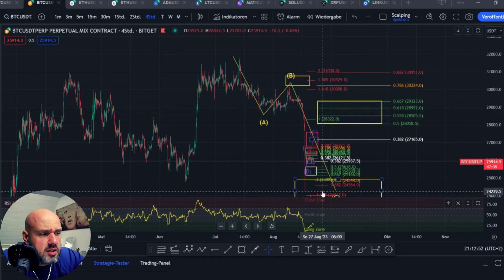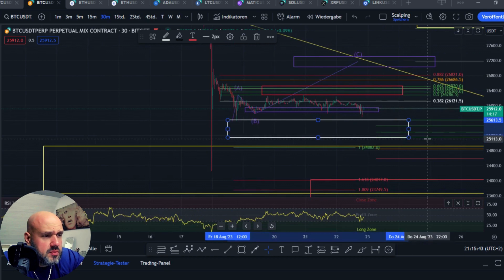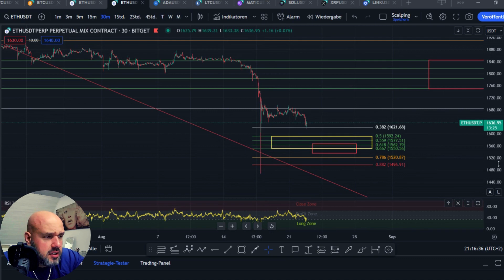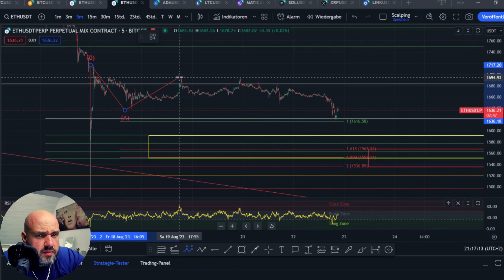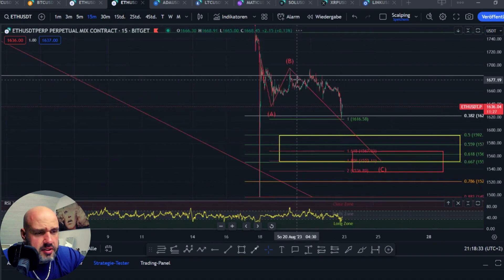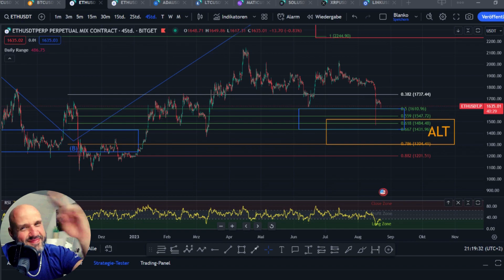bitcoin und ethereum Der erste mögliche Bullische Trendwendebereich kommt näher❗Reicht das?❗